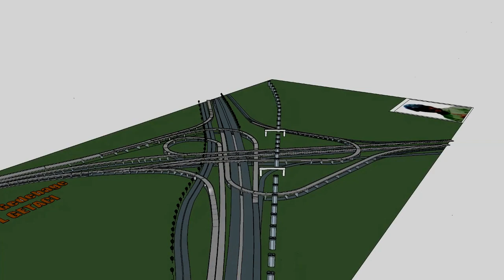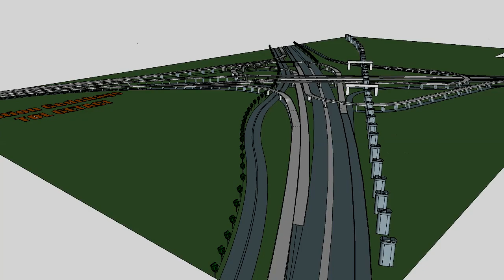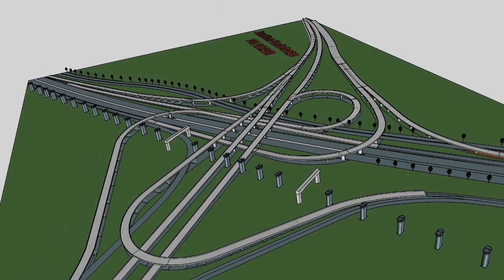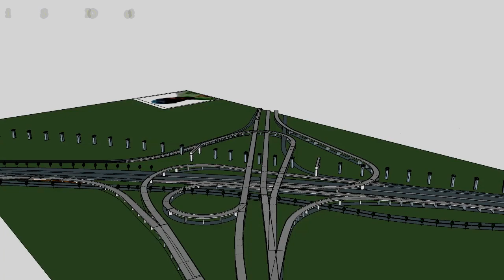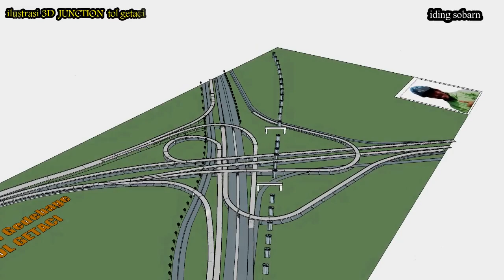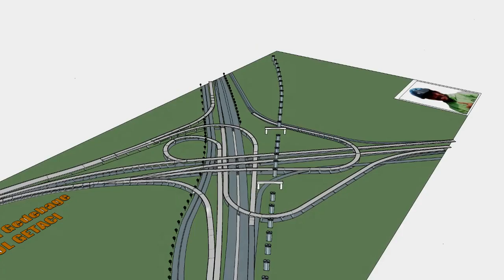JUNCTION T0L GETACI ILUSTRASI 3D Cuplikan part1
Dibagian ini mengilustrasikan bakalan  jalur baru yang menjadi titik awal tol getaci yang nantinya akan tersambung dengan interchange gedegage dimana jalur inlet outlet dari summarecon sudah beres beberapa waktu kebelakan .
nah dengan dilanjutkannya pembangunan tol getaci maka nantinya akan dibangun jalur baru dari 4 posisi seperti tol SOROJA yang lokasinya di cigondewah rancamalang.